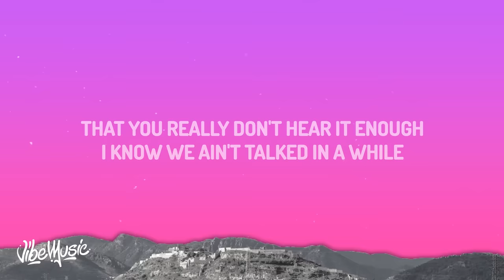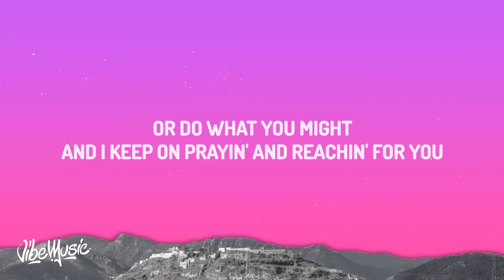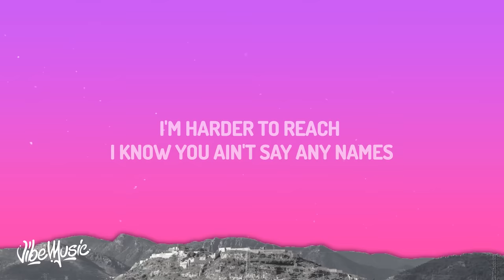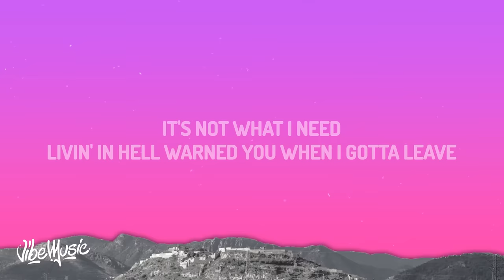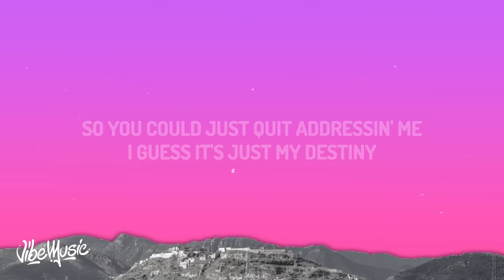Joyner Lucas - Best For Me (Lyrics) ft. Jelly Roll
♫ Joyner Lucas - Best For Me ft. Jelly Roll

(Lyrics):
[Chorus: Jelly Roll]
How can you love someone and learn to let them go?
How can we fall apart on things we'll never know?
And isn't it funny you can change your ways
For someone to fill in your empty space?
Tell me, is it really love if you have to ask if they'll stay?

Yeah, I got somebody I love (Yeah)
Someone who's really important to me, but now they addicted to drugs (Damn)
Someone who not who they used to be and we ain't been keepin' in touch (Yeah)
I ain't gonna say any names at all 'cause I don't want no one to judge (Woah)
But I wrotе this song in hopes when they'll hеar it, they'll never forget who they was
I hope you feelin' your spirit enough (Joyner)
I wanna just tell you I love you in case that you really don't hear it enough (Woah)
I know we ain't talked in a while, but fuck it, I really don't care what it was
I wanna reach out, but you keep on shuttin' me down, or you ain't been carin' as much
And what the fuck happened to you? (Fuck happened to you?)
You're losin' a fight (Damn)
I never thought I'd see the day that you let addiction ruin your life
Everyone callin' that shit a disease and you makin' feel like you in the right
But I hate the fact that you really be usin' that as an excuse to do what you like
Or do what you might (Do what you might, woah)
And I keep on prayin' and reachin' for you
I hope you look in the mirror and see all the things I been seein' in you
Hope your reflection'll send you a message and show you this shit is much deeper than you
If you don't believe in yourself, then you'll never believe in somebody believin' in you
When I gotta tell you truth (Tell you the truth)
'Cause I'm 'bout to lose it (Lose it)
And you wan' deny all about it and just wanna make up a million excuses
Tearin' our family apart, but you'll leave us scarred and everyone bruises
Every decision affectin' us all and if you get lost, then everyone loses
For real
And I'ma be next to leave
I know that God got a plan and He ain't fulfillin' your destiny
Much as I need you, I will not be stickin' around or watchin' you rest in peace
I promise, I love you, but I gotta do what's best for me

Look, I know you been callin' for me (Yeah)
You hittin' my phone, but I been alone so long, I'm harder to reach (Joyner)
I know you ain't say any names, but I got a feeling you talkin' to me
I hate when these demons get into my soul, I feel like I'm caught in the beefs (Uh)
How do I look go of something I know is something is bigger and stronger than me?
If I could be honest, I'll tell you the truth, I'm not who you want me to be (Nah)
Nobody is perfect, not even you, so why you keep targettin' me?
I feel like we can't even have a genuine convo without you startin' to preach
I feel like a dog on a leash, it's not what I need
Livin' in hell, warned you when I gotta leave, like how can I breathe?
And how you gon' tell me addiction's not a disease? Fuck do you mean?
If it's not a disease, then why has it gotten to me? It's not what it seems
But you always be makin' me feel like the problem's me
I'm not gonna be who you want me to be, let God decide it for me
And speakin' of God, how the fuck you know all of the plan's He's gotten for me?
So give me a break
I been inchin' away from tryna get outta this dream, I'm driftin' away
How come you only there for me when I be tryna get clean? My biggest mistake
Is me wishin' that things were different, I feel like the drugs is made for sinnin'
It's why I been stuck in the same position, fuck
I'm fallin', but I cannot budge
Been wonderin' why I'm in love with a strange addiction
And why the fuck you always playin' the victim
Lot of this shit that you hate to mention
It sucks 'cause I had to taint your vision
But ain't nothin' left for me
So you could just quit addressin' me
I guess it's just my destiny
So take me as I am or let me be, I'm tired of you stressin' me
'Cause shit, I gotta do what's best for me